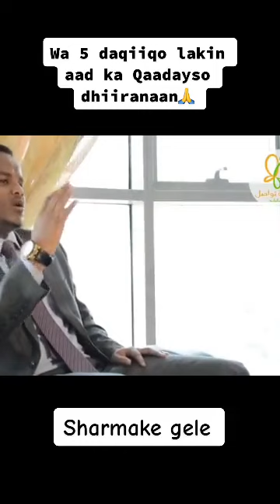Aqoon yahan : sharmaake geel . hugaga sare waa uu kula baryo tegaaa